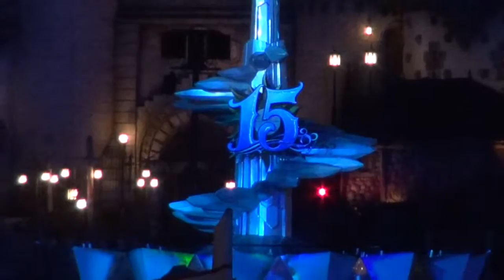【2016】 4/13 クリスタルウイッシュジャーニー プレビューナイト